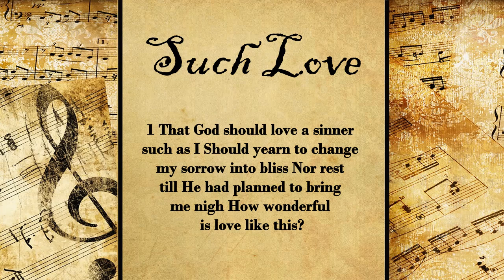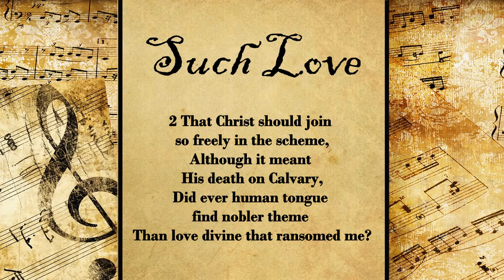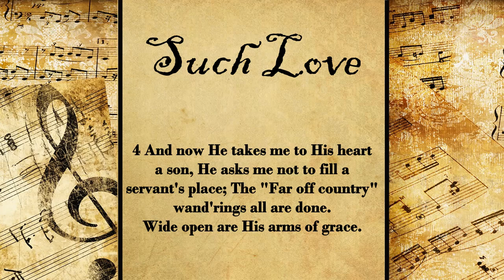Such Love | Hymn